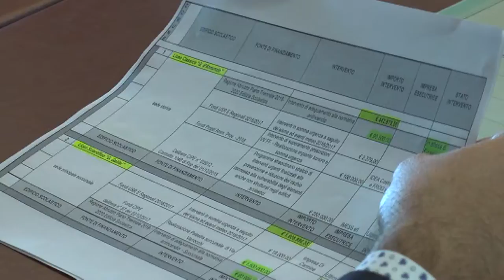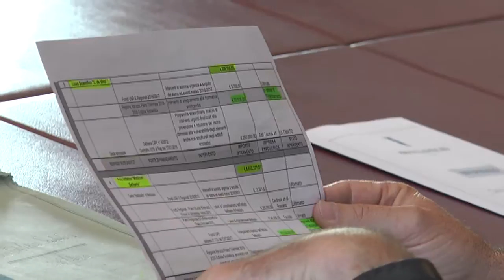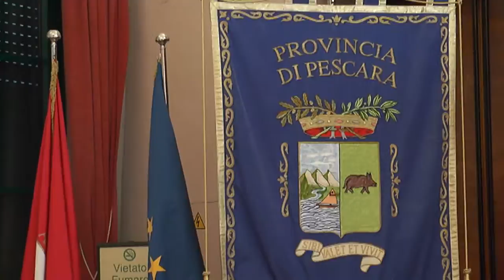Provincia di Pescara. Finanziamenti e negli istituti superiori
Illustrati i finanziamenti ottenuti, gli interventi eseguiti e in fase di realizzazione presso gli istituti superiori della provincia nel quadriennio duemilaquattordici - duemiladiciotto dal Presidente della Provincia di Pescara Antonio Di Marco. Una provincia che nonostante le poche risorse è riuscita grazie a finanziamenti ministeriali e regionali ad eseguire lavori per circa 45 milioni.